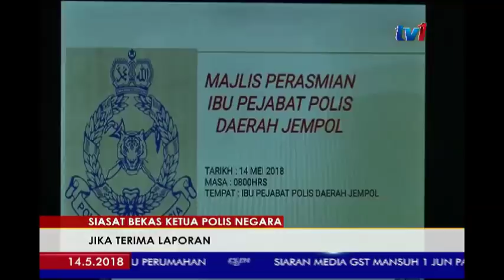SIASAT BEKAS KETUA POLIS NEGARA - JIKA TERIMA LAPORAN [14 MEI 2018]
Ketua Polis Negara, Tan Sri Mohamad Fuzi Harun mengesahkan tidak menerima arahan spesifik berhubung siasatan terhadap Tan Sri Khalid Abu Bakar.